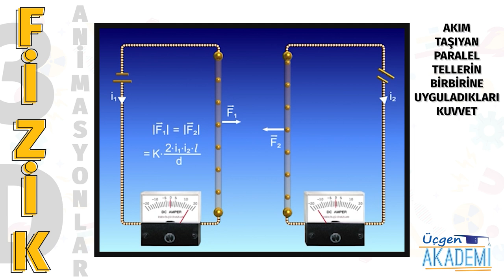Akim Taşıyan Paralel Tellerin Birbirine Uyguladıkları Kuvvet - Üçgen Akademi 3D Animasyonlar Serisi